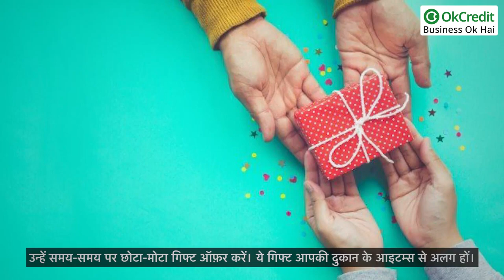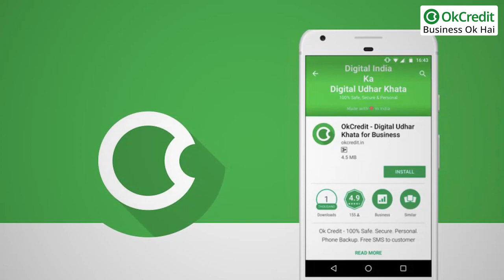Kirana Store Business Problems | किराना बिजनेस की मुश्किलें | OkCredit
किसी बिजनेस को शुरू करना बहुत आसान है लेकिन उसको प्रॉफिट के साथ चालू रख पाना बहुत मुश्किल है। किराना बिजनेस का काम पूरी तरह मैनेजमेंट पर निर्भर करता है। जिसका जितना अच्छा मैनेजमेंट होगा, उसका उतना ही अच्छा बिजनेस होगा। किराना स्टोर, जनरल स्टोर, मिनी मार्ट और सुपर मार्केट बड़ी तेजी से खुल रहे हैंं और बंद भी उतनी ही तेजी से हो रहे हैं। आज हम आपको किराना व्यापारियों के सामने आने वाली मुश्किलें और उनके समाधान के बारे में बताएंगे।